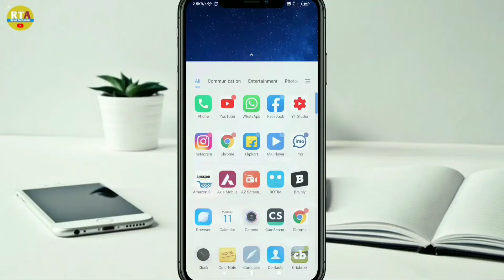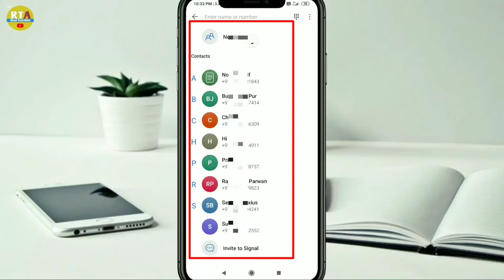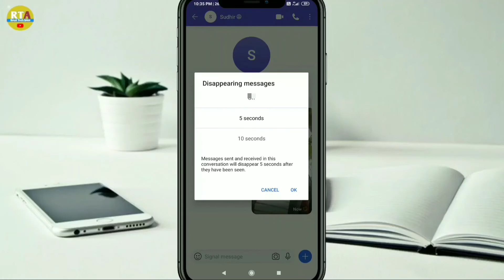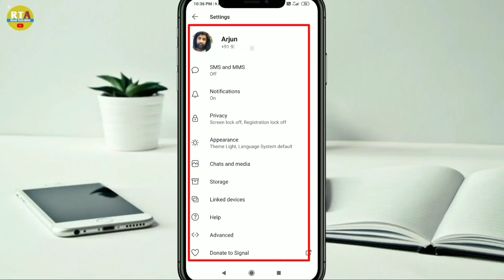Signal App kaise Use Kare || How To Use Signal App || How To Use signal App In App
Hi 🙏 friends
Aaj ke video me  aplog ko batauga Signal App kaise Use || How To Use Signal App || How To Use signal App In App

‌Phone Chalane ka naya Trika Jarur dekhe:-